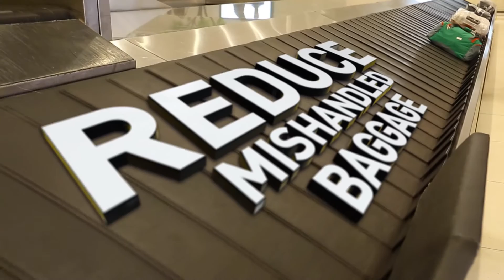Airport technology transforming air travel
With increasing passenger numbers, congestion and flight disruptions creating constant challenges, airports are looking to the latest technologies to provide solutions. So what challenges will the integration of biometric technology in standard common-use self-service equipment already in use at airports address? Which Business Intelligence (BI) solutions will give airports the greatest efficiencies? How can integrated central control centers  breakdown operational silos and impact the passenger experience?